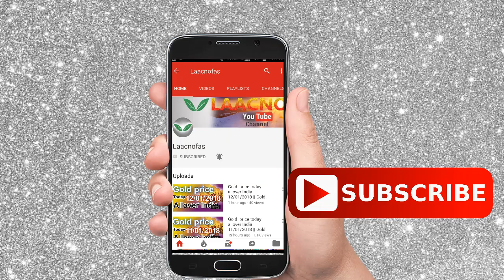Silver price today in India, chennai, mumbai, delhi, hyderabad, kerala, kolkata|| buy silver